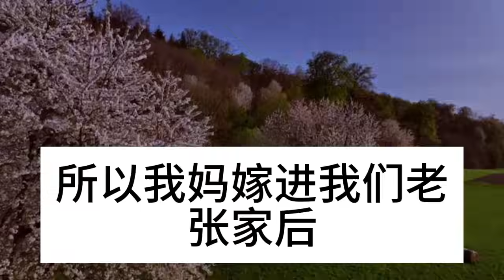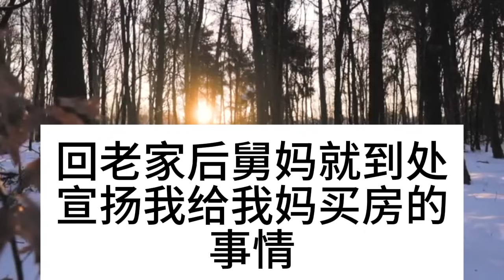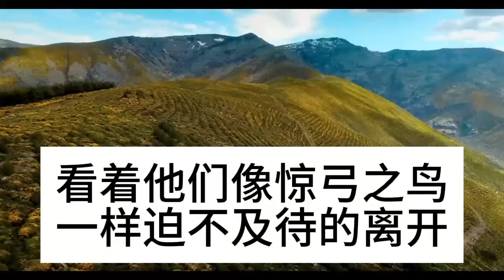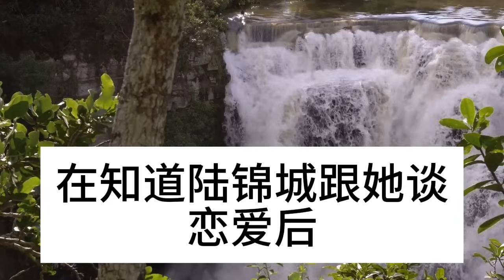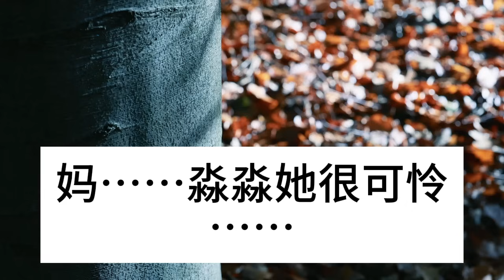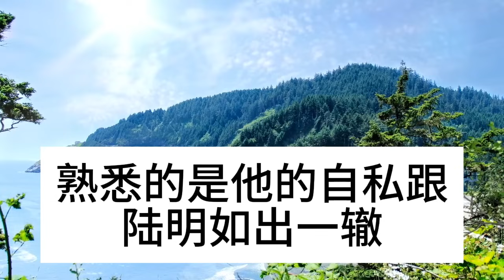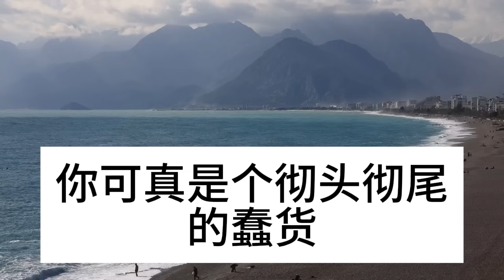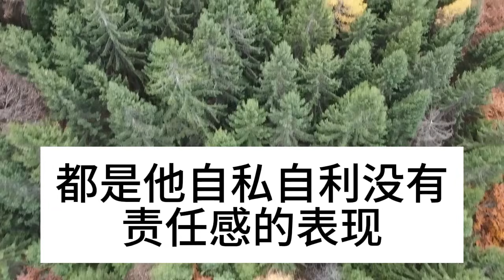我給我媽買一套房，親爸眼紅，帶著爺爺要复婚讓我養老，我這樣做 他人都傻了#深夜淺讀